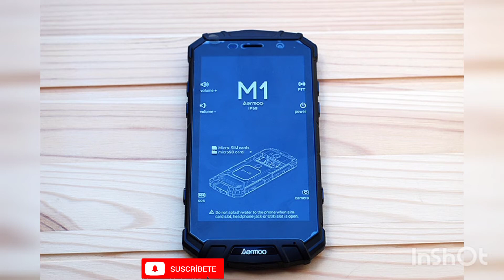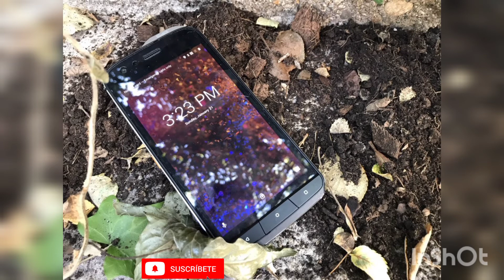celulares más resistentes del mundo. son casi indestructibles